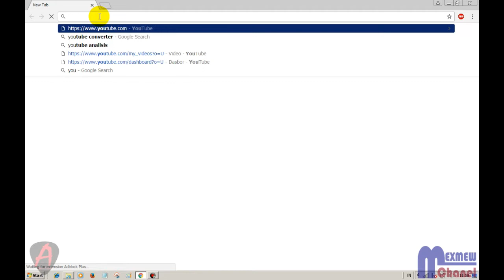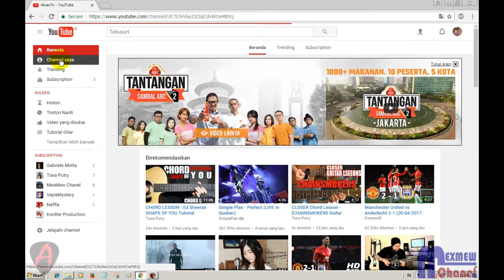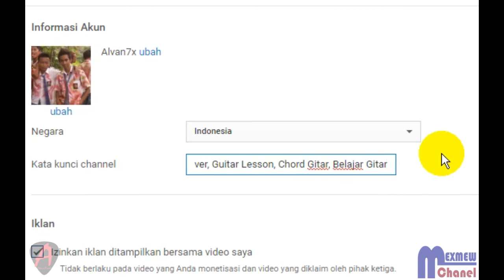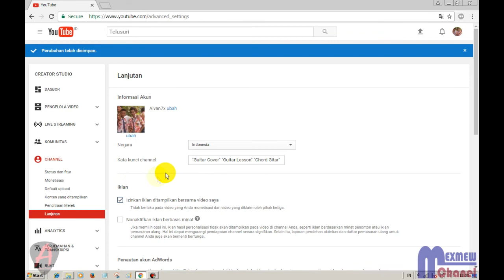Cara Menambah Keyword [Kata Kunci] Channel YouTube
Berikut ini adalah video yang berisi tentang cara menambah / membuat kata kunci (keyword) untuk saluran Youtube sobat agar lebih seo dan disesuaikan dengan niche Chanel Youtube sobat. Silahkan disimak...